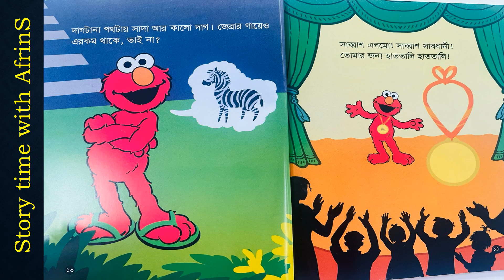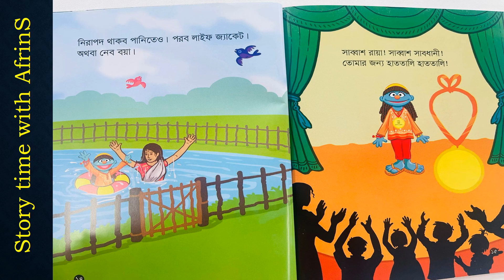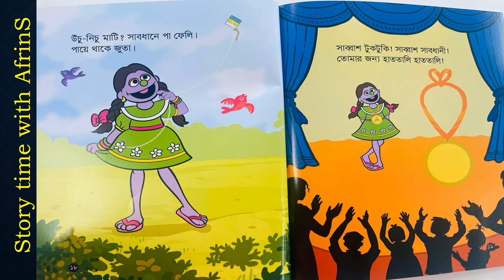সাব্বাশ সাবধানী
এখানে আমরা শিক্ষানবিশ বিষয়ে মনোহর এবং সহজবোধ্য ভিডিও আপলোড করছি, যেগুলি শিশুদের ক্লাসিক, পরীকথা এবং লোককথা উপস্থাপন করে। পছন্দ মত একটি নির্বাচন করুন এবং এখনই দেখুন! আপনি যদি ভিডিওগুলি ভালো লাগে, তবে অবশ্যই লাইক, কমেন্ট এবং শেয়ার করবেন। সমর্থনের জন্য ধন্যবাদ! ❤️👍"
All content showcased on the 'Story time with AfrinS' YouTube channel belongs to the original authors, illustrators, and/or publishers.
We upload educational content covering various subjects in a captivating and easy-to-understand manner. Our videos feature children's classics, fairy tales, and folktales. Thank you for being so supportive! ❤️👍